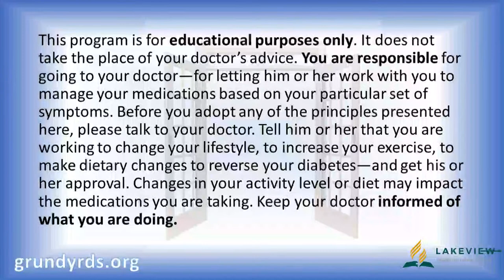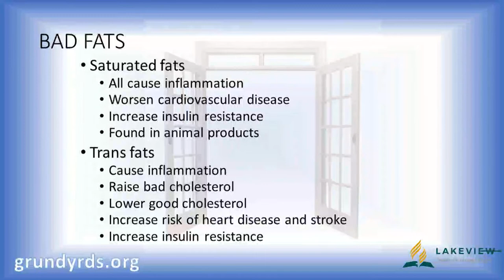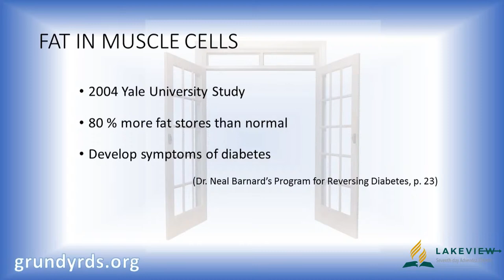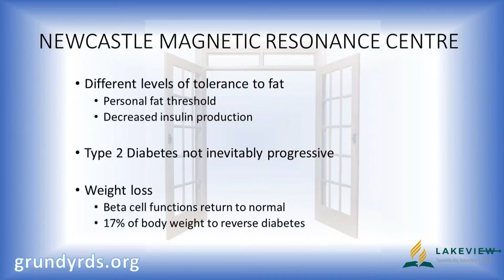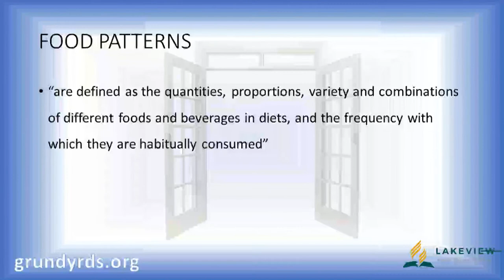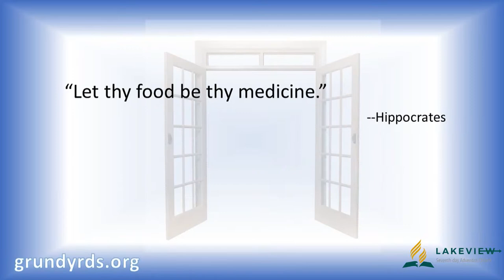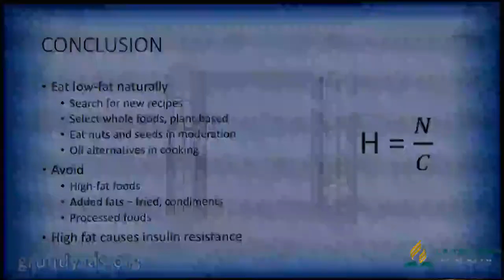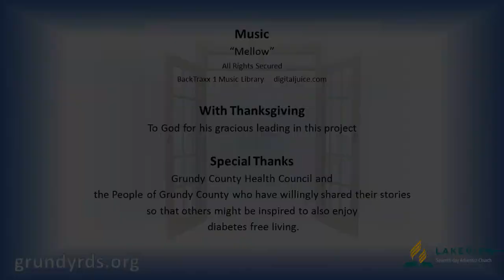Lakeview SDA Church - Diabetes Seminar - Session 3-B Fats and Diabetes (26.47)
For many years, medical professionals have taught that diabetes is an irreversible condition which gradually worsens throughout a person’s lifetime, eventually resulting in serious health complications and death. However, increasing scientific evidence supports the idea that diabetes can be improved and even reversed through changes in lifestyle.
Steve and Karen Wickham are registered nurses who live in Grundy County, Tennessee. Upon learning that Grundy County had the worst health rankings out of 95 counties in the state, they felt that God was calling them to help relieve the suffering of their neighbors. Grundy Reversing Diabetes Seminars is the answer to their prayers and the result of their labors. It is a community-based educational program that brings together the latest in science along with the best practices in lifestyle.